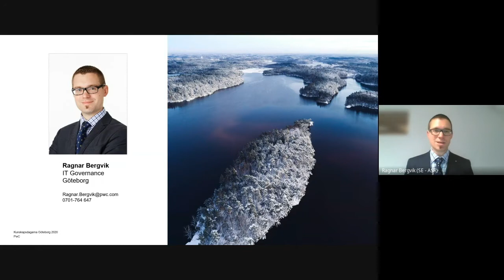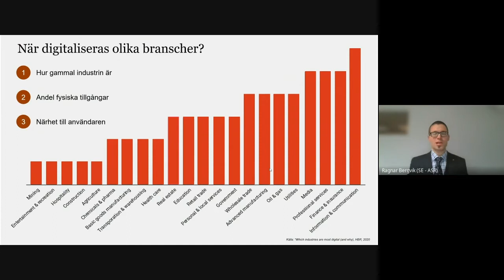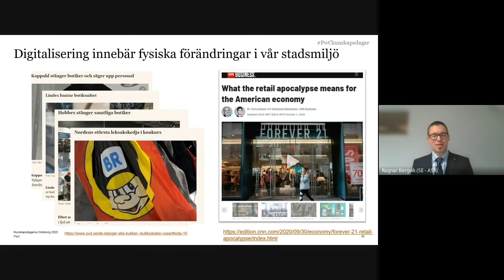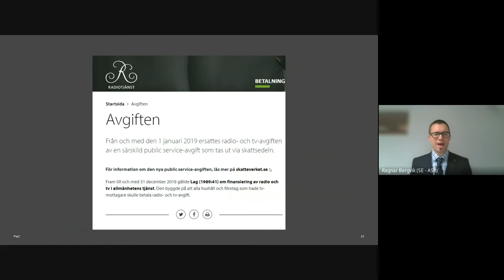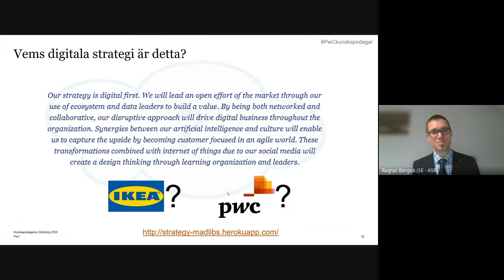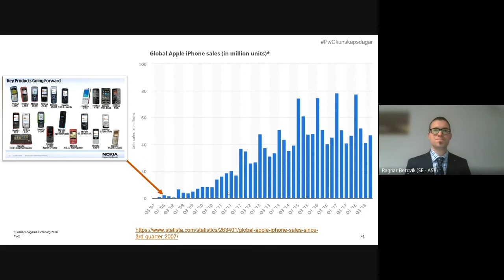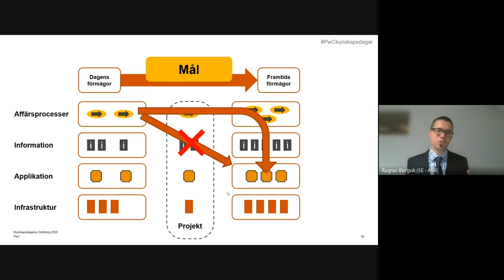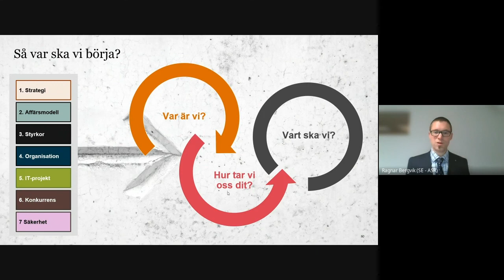Elefanten i styrelserummet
Vilka är drivkrafterna i den tekniska utvecklingen? Hur påverkar denna utveckling organisationer, samhället och vad kan vi rent konkret göra för att hantera utvecklingen?

Föreläsare
Ragnar Bergvik